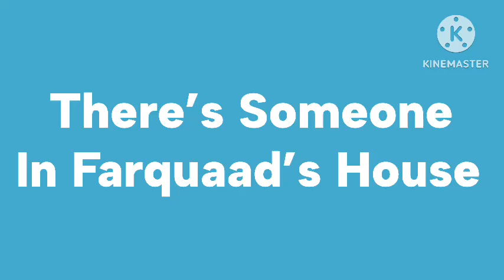There’s Someone In Farquaad’s House (Skit)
Jean Luc And Muffin Are In The First Time in Skit!